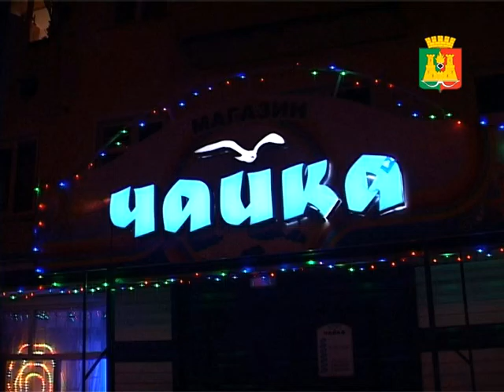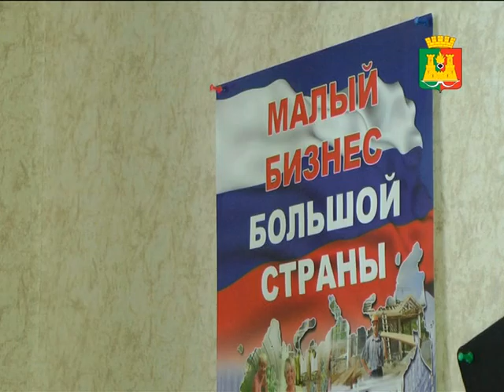Анжеро-Судженский городской округ Кемеровской области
Финалист конкурса на "Лучшую муниципальную практику поддержки предпринимательства и улучшения инвестиционного климата" в рамках Финала Национальной премии "Бизнес-Успех" за 2015 год.